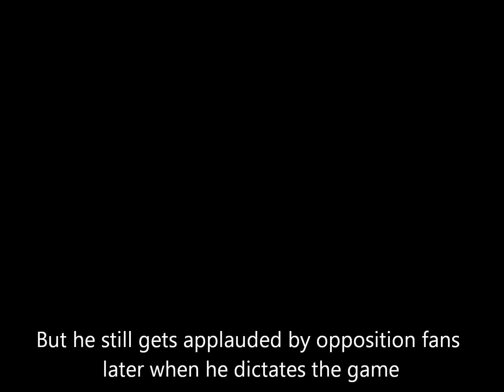Johnny Wilkinson is human 12 Dec 2010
Here is a rare moment when World Cup winner, Johnny Wilkinson, spills the ball on the line. He later played brilliantly and was applauded by the opposition fans.